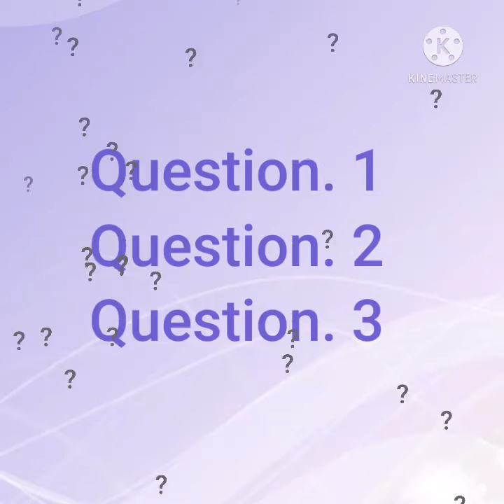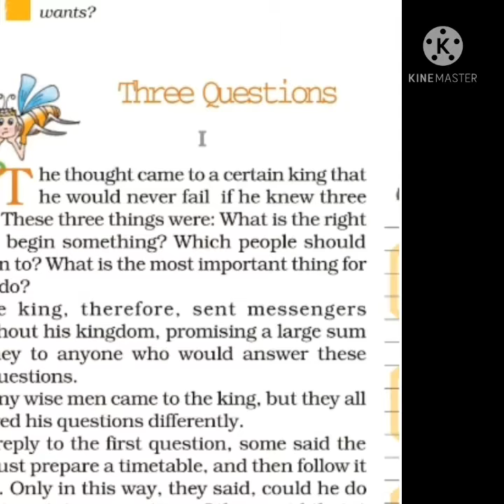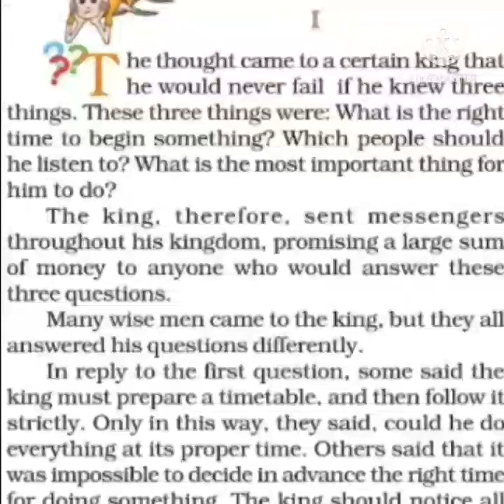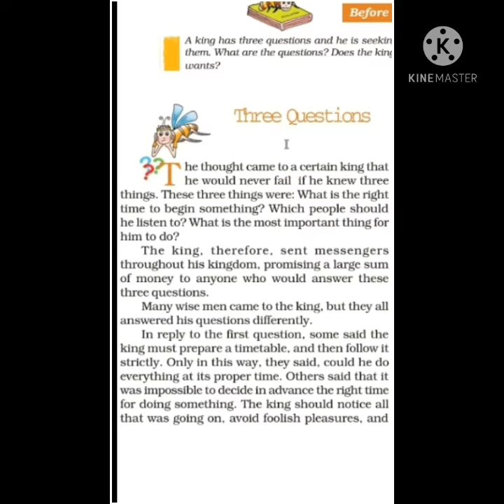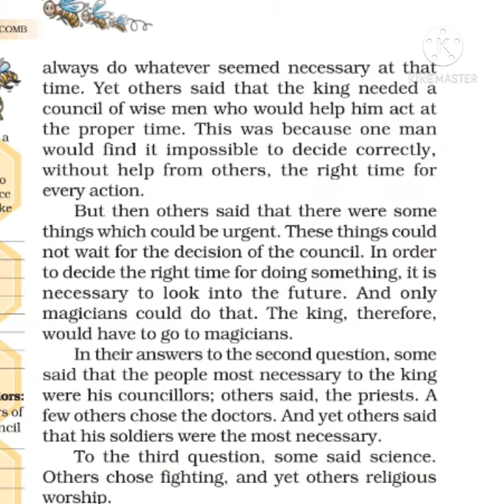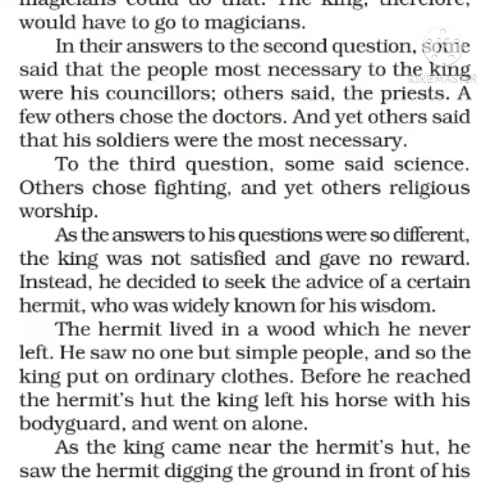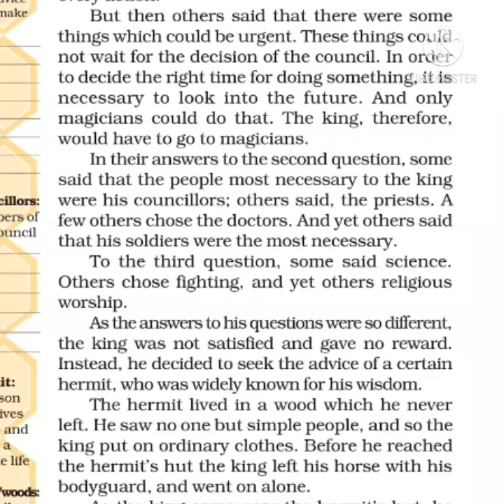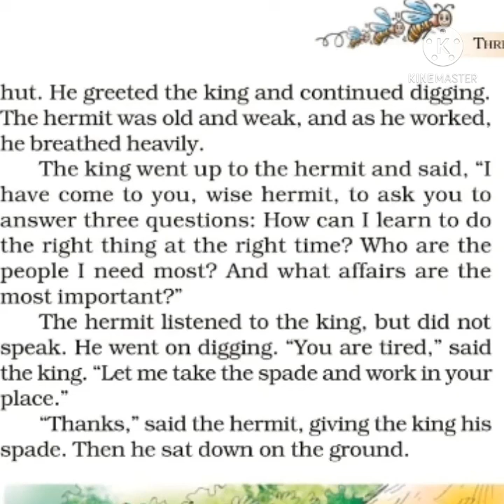Class 7th ,English Lesson-1 (Three Questions ) part 1